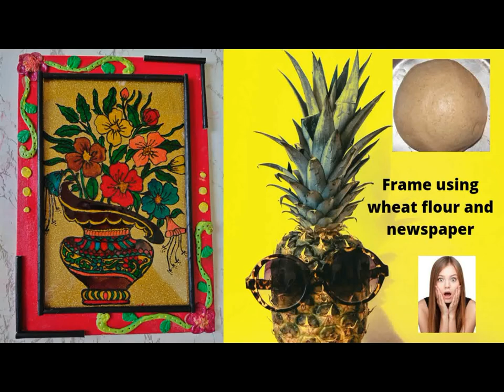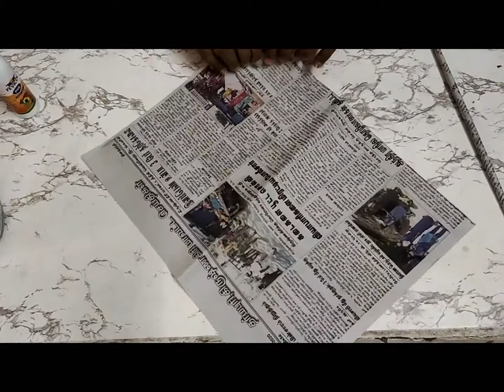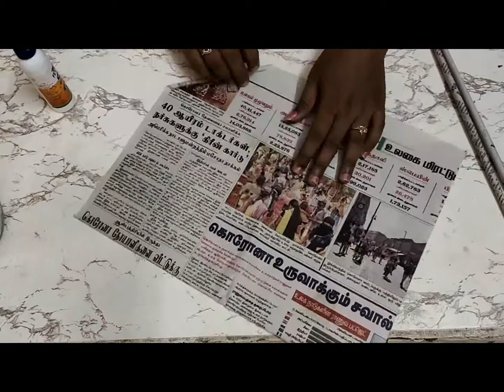Frame out of Wheat Dough and Newspapers I OHP sheet Painting wall hanging l DIY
I started my new youtube channel . In this channel you can see different types of Crafts from waste, Glass or OHP sheet Painting, Canvas Board painting, Vlogs related to cooking and Agriculture. So, friends please keep supporting and make our family still more big.
      The materials like canvas board, paint brushes, acrylic colors , glitter sheet are available in amazon (links are mentioned below)and also you can purchase in some local departmental stores. If you need to purchase you can use these links and have fun by making such frames.
1) Canvas Board
2) Acrylic colors
3) Paint Brushes (Flat brush set)
(Round brush set)
4) Tripod stand Adjustable...